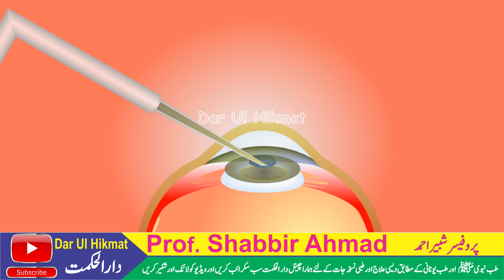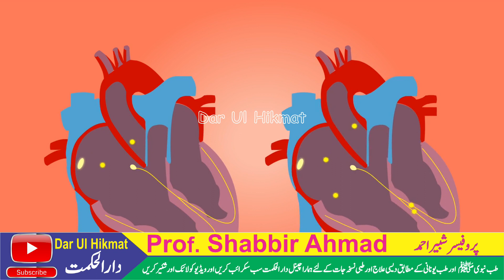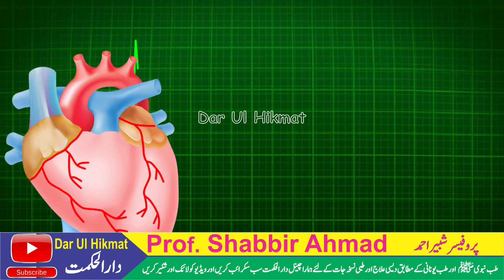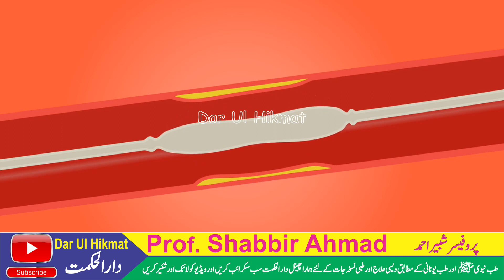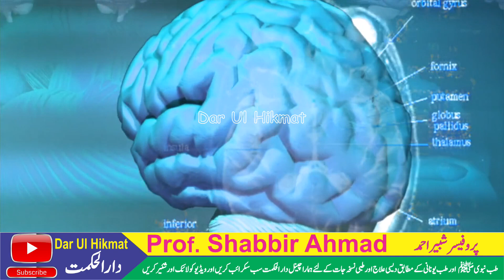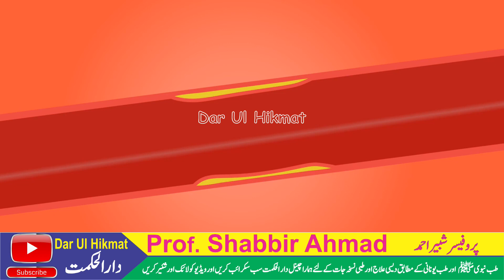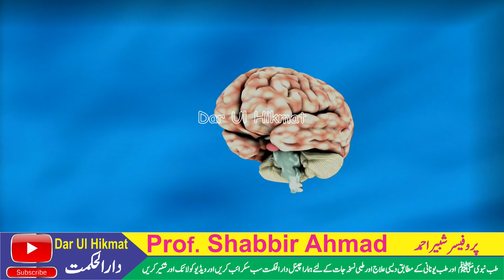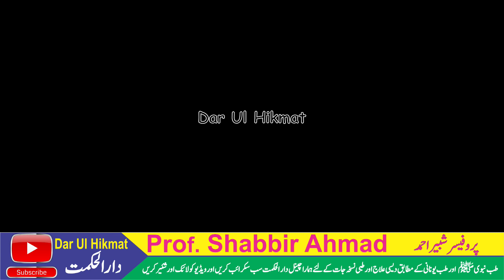Medicine Free Treatment of Heart Diseases || دل کے امراض کا بغیر میڈیسن علاج || Chinese medicine